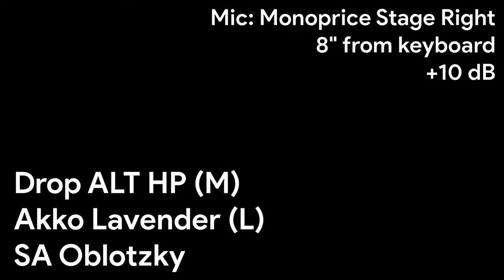Drop ALT Akko Lavender (L), SA Oblotzky Oblivion Sound Test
Switch and keycap Containers used in videos are Kittko Containers which can be purchased along with Gazzew switches from Pulling Keys